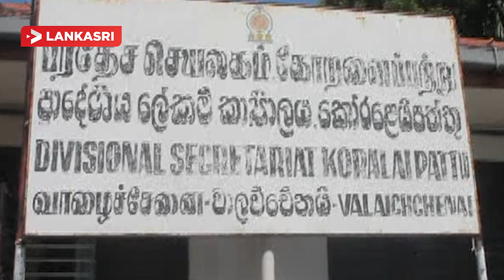Vaalaichenai Area MP Yogeshwaran by Multilateral Funding Help